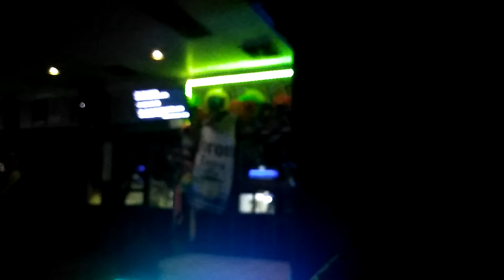Angleiron sings, "HIGHWAY👿TO😈HELL", by AC⚡DC!.....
"HIGHWAY😈TO👿HELL", by AC⚡DC!.